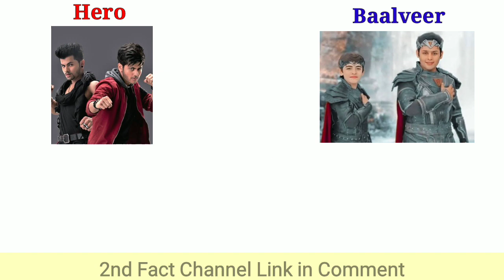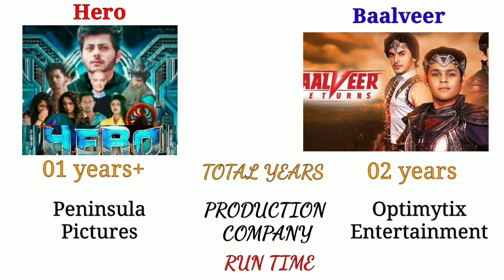Hero Gayab Mode On Vs Baalveer Returns Comparison🔥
Hero Gayab Mode On Vs Baalveer Returns Comparison | Baalveer Returns | Hero Vs Baalveer Comparison is based on episode, total awards, total season, lead actor and many more.

Queries solved-
1.Hero Gayab Mode On  Vs Baalveer Returns Comparison
2.Baalveer returns vs hero gayab mode on
3.Baalveer vs hero
4.Baalveer returns
5.Hero gayab mode on
6.Balveer returns vs hero
7.real comparison
8.Tv Shows Comparison
9.Abhishek nigam
10.Dev Joshi